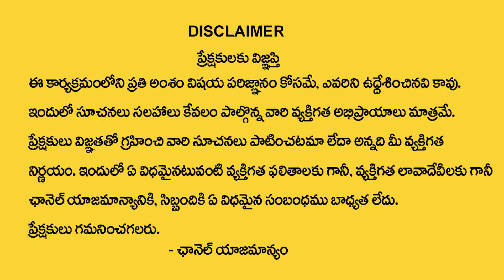Devotee Special Stories About Sri Amma Bhagavan | Amazing Miracles | MQUBE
Watch ►  Devotee Special Stories About Sri Amma Bhagavan | Amazing Miracles | MQUBE